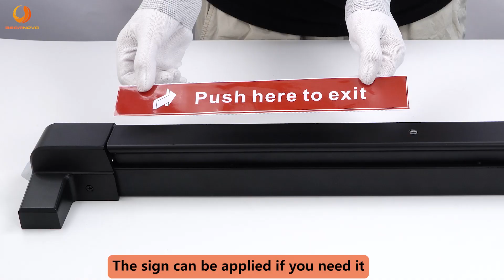BEAMNOVA 2-in-1 Door Push Bar for Exit Doors with Keyed Entry 32.4 inch Commercial Exit Device